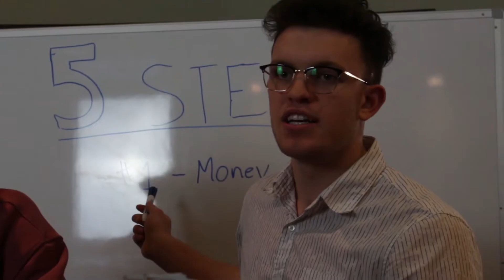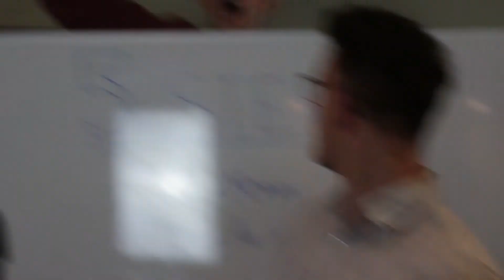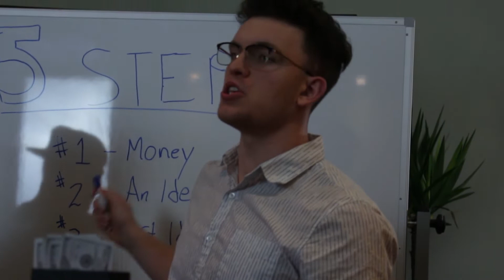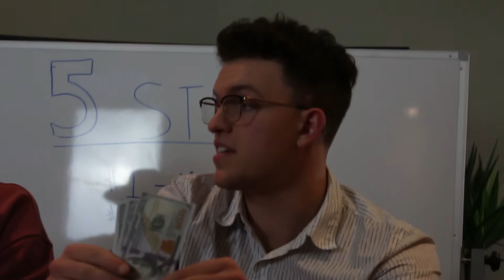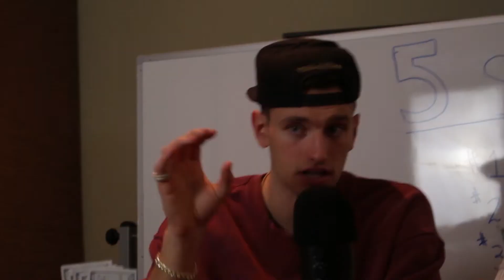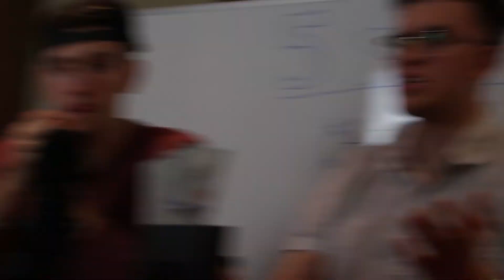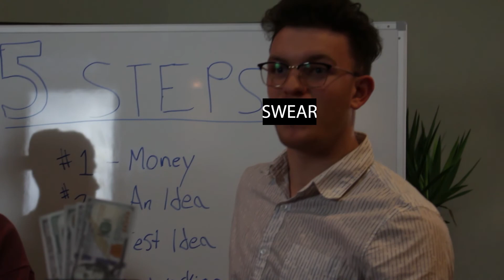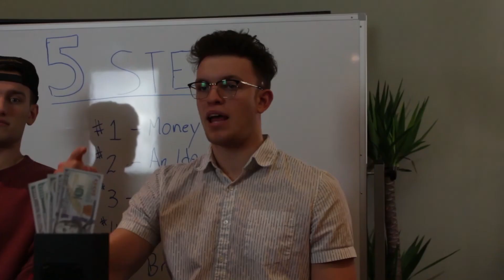STARTING AN ONLINE BUSINESS IN 5 STEPS 🤑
Sharing our secrets on how to start an ecom business in 5 easy steps.